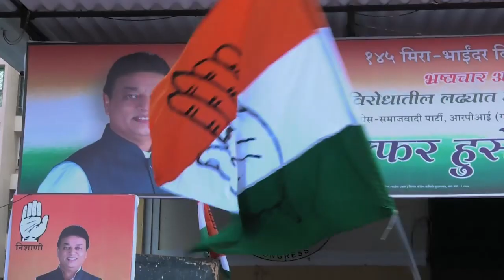मुझफ्फर भाऊ - Rap Song चुनो चुनो सही उम्मीदवार, लाओ इस बार मुझफ्फर भाऊ की सरकार